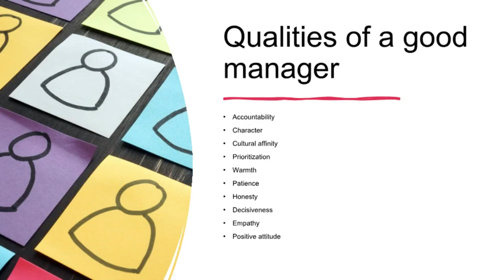Define Manager.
* Accounting & Finance, Audit,Tax
     - E-Commerce ኦንላይን ንግድ
     - Marketing ግብይት
     - Insurance  መድን
     - Stock Market የአክሲዮን ገበያ
     - Loans  ብድር
You get more benefit & Information  about Finance from my channel. So subscribe and click on the bell to see my latest videos and remember to leave a comment and like I had love to hear what you think of my channel.